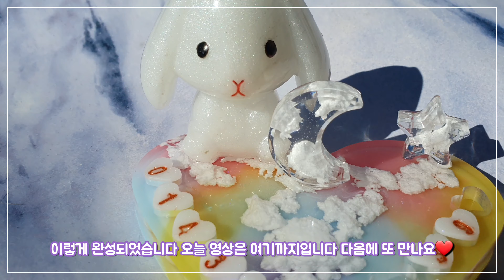레진아트 파스텔 구름 토끼 주차번호판 만들기 🐰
오늘은 주차번호판을 아주 귀엽게 만들어봤어요!!
파스텔색감과 구름이 몽글몽글하면서 귀엽고 너무 마음에 들었어요

실용성 있는 걸 만들어보고 싶어서 도전해봤는데 홈 채울때는 날카롭고 면적이 좁은 도구로 재도전 해봐야겠어요